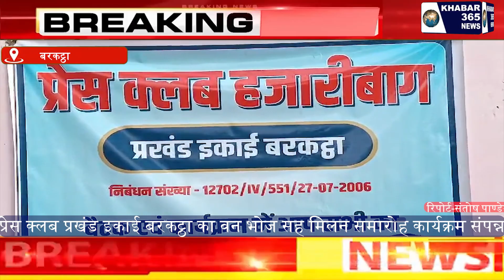प्रेस क्लब प्रखंड इकाई बरकट्ठा का वन भोज सह मिलन समारोह कार्यक्रम संपन्न